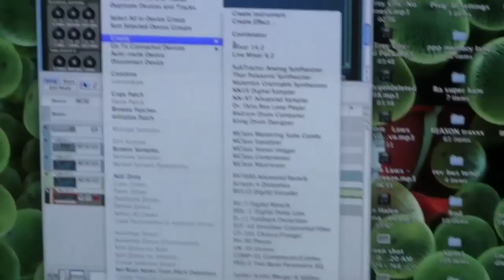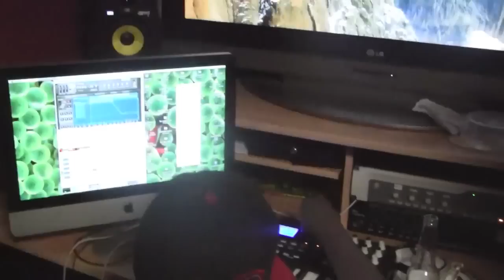big bruh new king of the south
studio shit